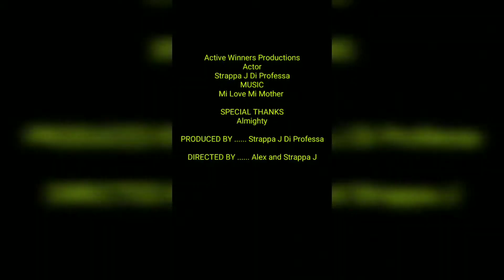Strappa J Di Professa Love My Mother